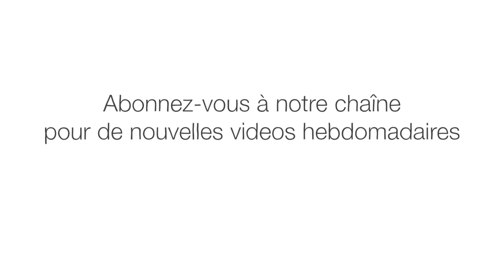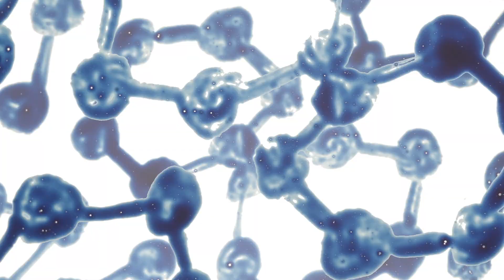Pourquoi ce corps vieux de 2000 ans ne s'est-il pas décomposé ? - Carolyn Marshall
Elle n’a pas l’air très vivante à six pieds sous terre, mais une seule cuillère à café de sol contient plus d'organismes que d’humains sur la planète. Des bactéries aux algues, des champignons aux protozoaires, les sols abritent un quart de la biodiversité terrestre. Et peut-être que les microbes en sont les habitants les plus importants. Carolyn Marshall explique comment les auxiliaires invisibles du sol aident la vie sur Terre.

Leçon par Carolyn Marshall, réalisé par Ivana Bošnjak & Thomas Johnson.